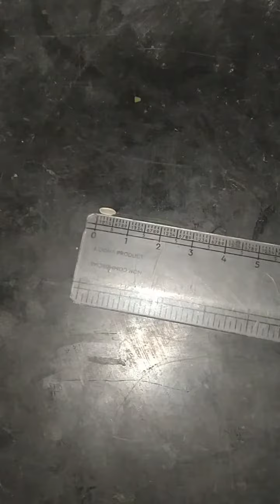அரிசியின் நீளம் எவ்வளவு சென்டிமீட்டர் என்று தெரியுமா வாங்க பார்க்கலாம் #2023